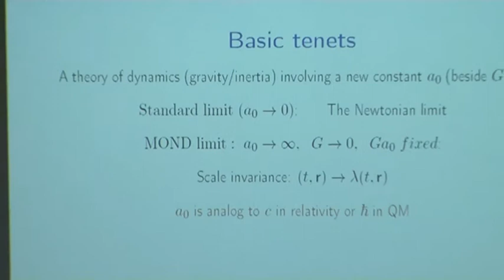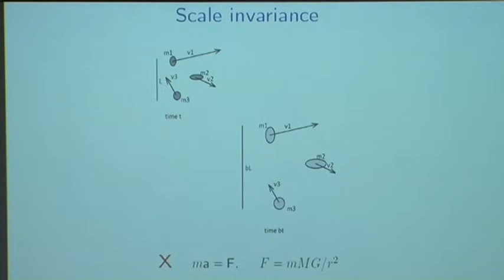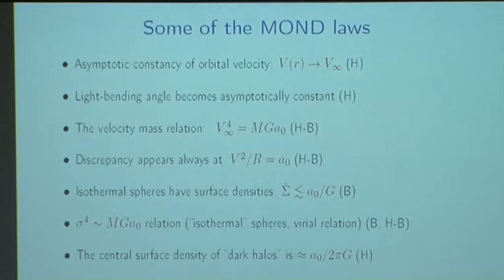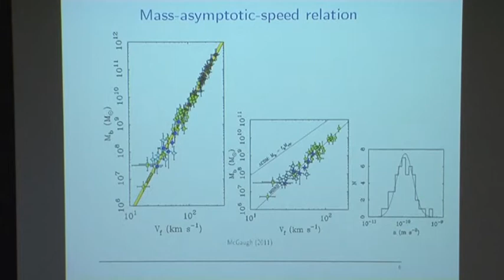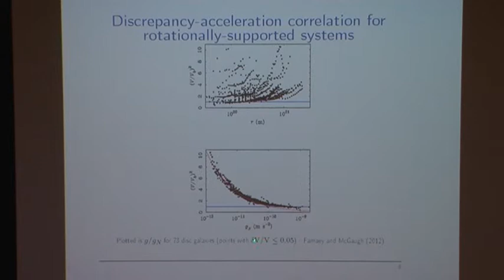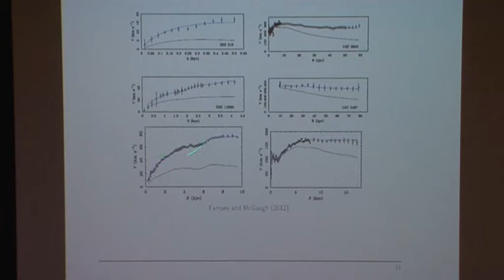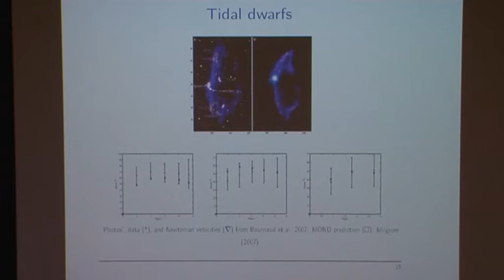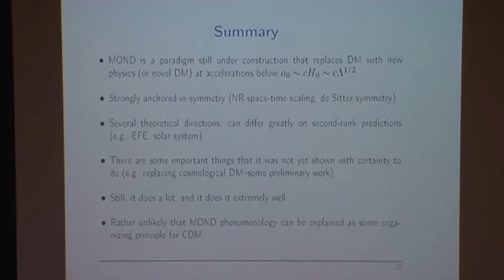MOND as an alternative to Dark Matter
An account of MOND is given. MOND modified Newtonian dynamics and general relativity, and explains the galactic mass discrepancies without invoking dark matter.